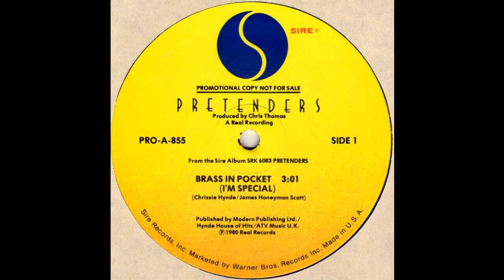PRETENDERS: "BRASS IN POCKET" [Walter Mengoni Remix]